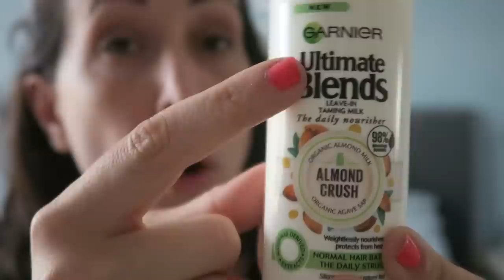HOW TO START THE CURLY GIRL METHOD UK | BEGINNERS GUIDE TO CURLY GIRL METHOD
EDIT: I have been made aware that a couple of products aren't CG friendly (so sorry - I followed bad advice). If you click through to my post you will see links to the correct products. The method itself is sound though so just check the products (specifically the conditioner and hair mask) but follow the method. Thank you x

How to start the Curly Girl Method - beginner's guide.

I have been asked over and over via IG if I could explain the process as I am now embracing my natural curls/ waves.
I am no means an expert but this is what works for me.
The first half of the video I go through products and second half I show you how I actually scrunch my hair etc to get the curls.

ABOUT ME:

I'm Katy, I'm a busy mum of 3 with two girls and one little boy. Gracie is 7, Lils is 5 and Wills is almost 3 years old!

We live in the South East of England and I spend my days being a taxi driver for my kids - taking them here there and everywhere! I am a full-time blogger and vlogger and love every second - helping you is the entire reason for opening up my laptop every single day.

curly girl method, how to start the curly girl method, curly girl method uk, beginners guide to curly girl method, starting the curly girl method, curly girl method wavy hair